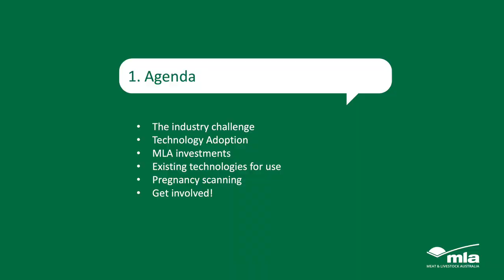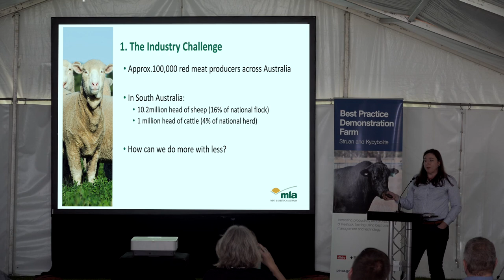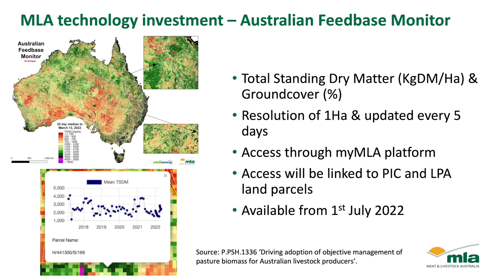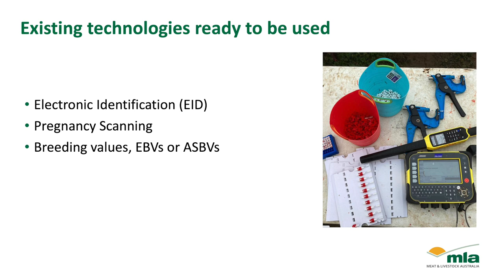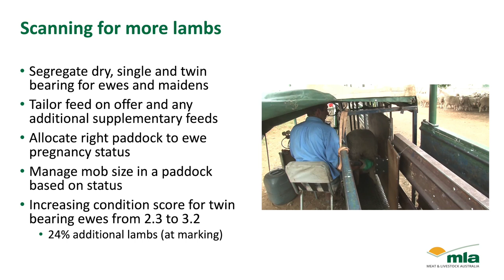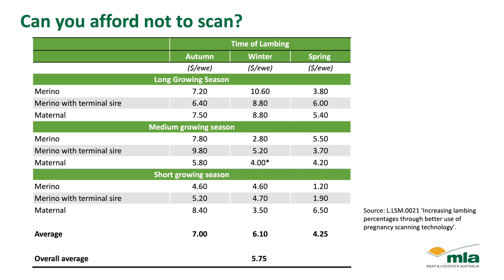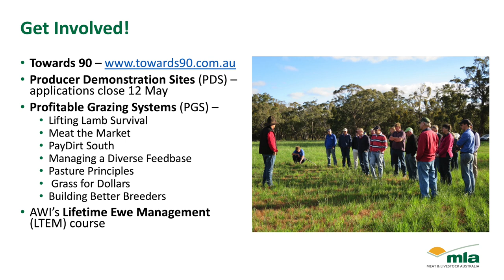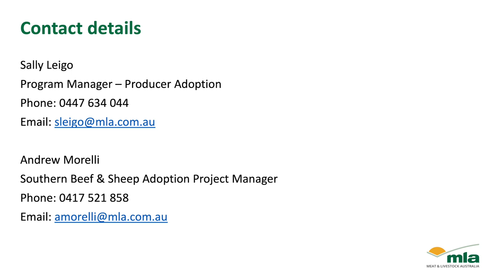Struan Field Day 2022 – AgTech and best practice management adoption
Presentation by Sally Leigo, Meat and Livestock Australia, at the Struan and Kybybolite Best Practice Demonstration Farm Field Day on 28 April 2022.